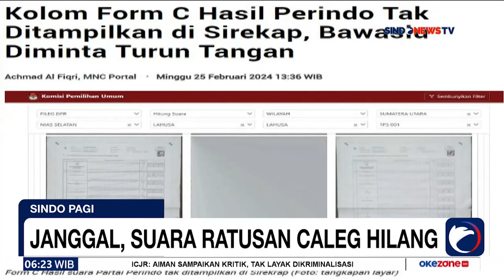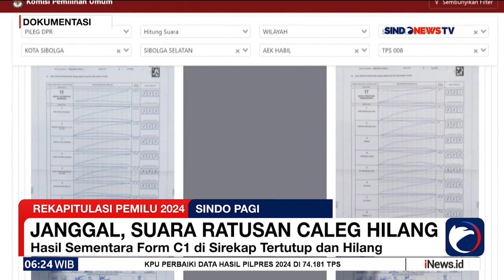Hasil Sementara Form C1 Sirekap Tertutup dan Hilang - Sindo Pagi 27/02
Ratusan ribu suara calon anggota legislatif di Sirekap mendadak hilang.